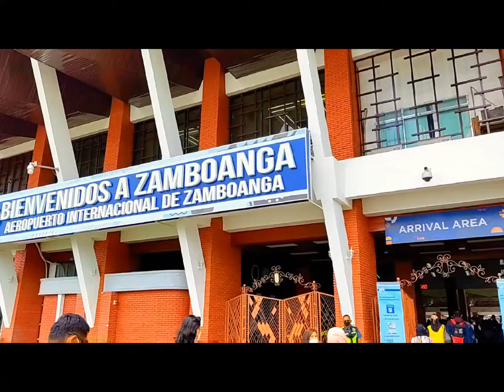ZAMBOANGA CITY INTERNATIONAL AIRPORT | MY FIRST TIME | AKARZPHEN